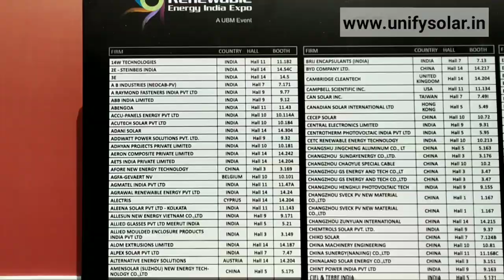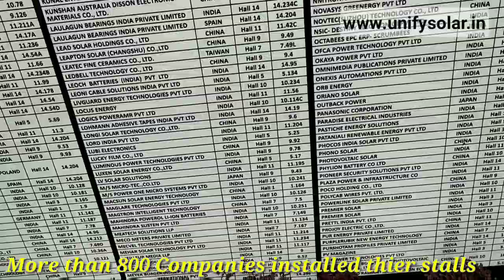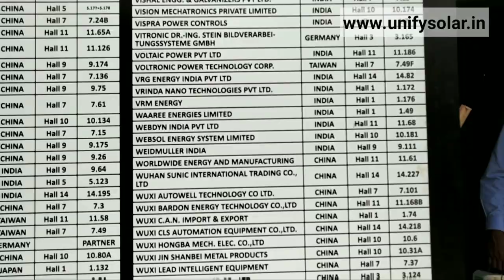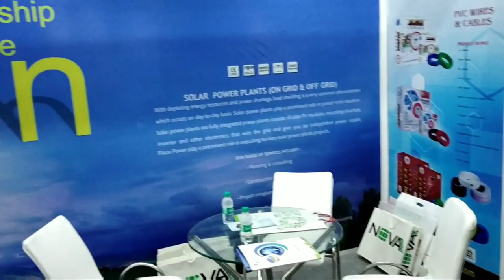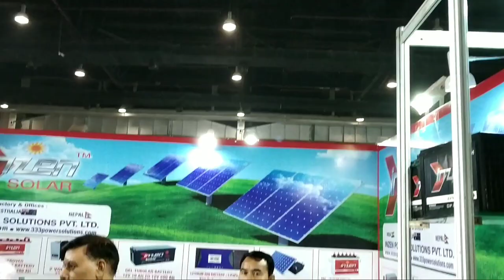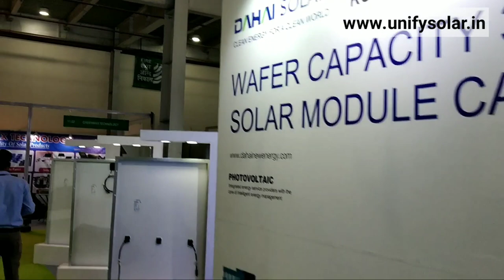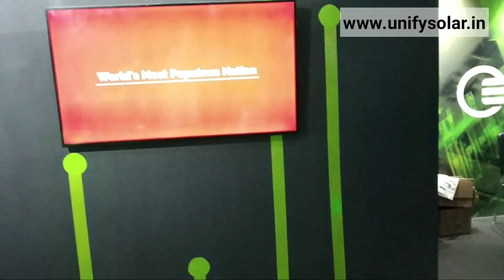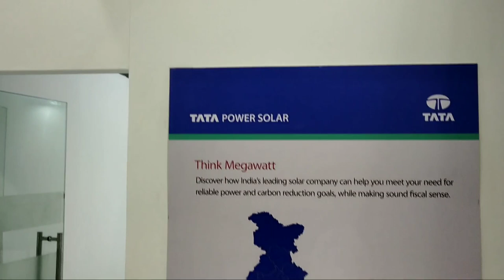Visit to REI(Renewable Energy Expo of India) 2018, Greater Noida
We are sharing some moments of our recent visit to REI :

1. REI is the Asia's largest renewable energy exhibition
2. It held on 18th to 20th September 2018 at Greater Noida